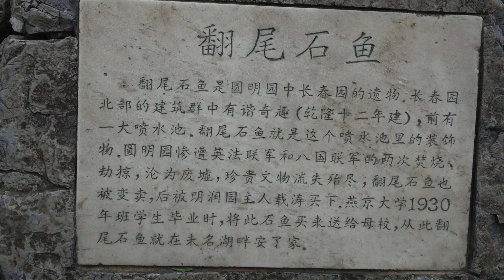Weiming Lake, Beijing University, Beijing 北大未名湖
This video is about 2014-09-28 北大未名湖